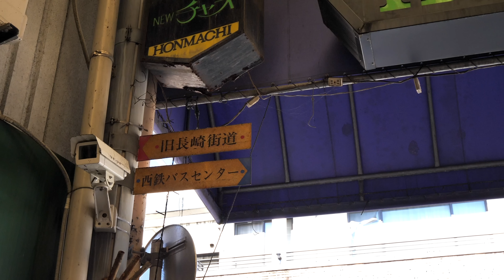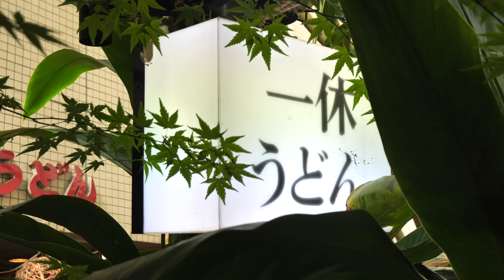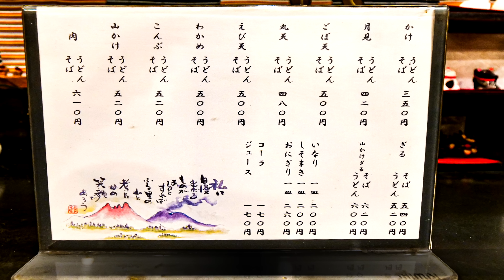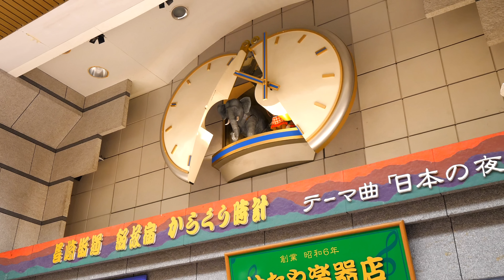【創業50年】商店街に佇む昔ながらのうどん屋さん 一休うどん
【一休うどん】
~こんぶうどん~〈520円〉
~しそまき~〈一皿200円〉

➖店舗情報➖

営業　10：30〜16：00　定休日　水曜

住所　福岡県飯塚市本町15-4　新飯塚駅